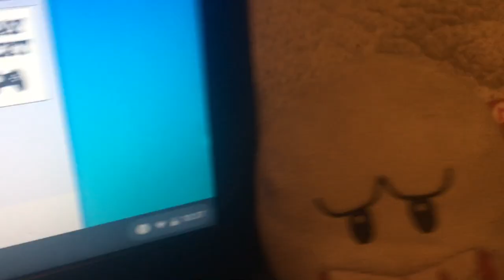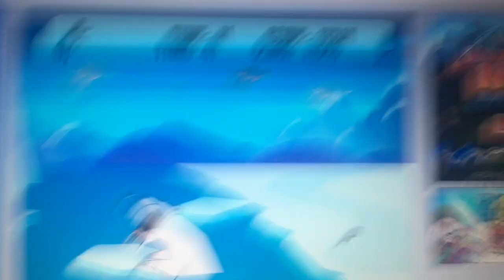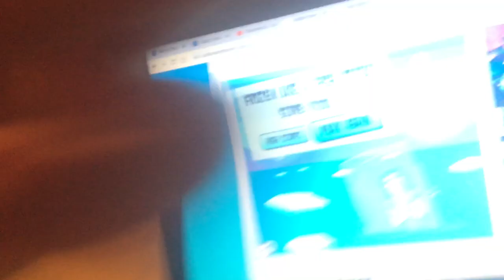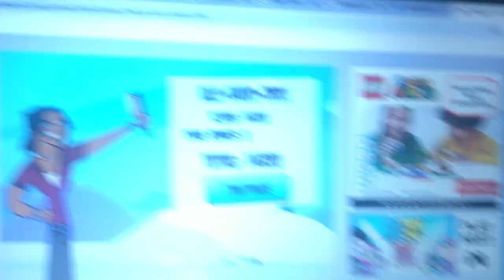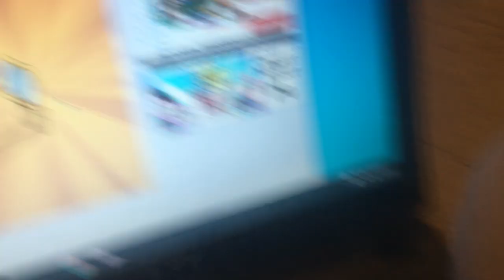Mario & Boo Online Games: Episode #1 Total Drama World Tour Freezer Burn!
This Will Be The Start Of A Series Inspired By My Friend @Mike's TOON TOWN. Mario And Boo Online Games Will Be Inspired By Cartoony Gameplay With Kermit And Bart. But Instead Of Video Games. Mario And Boo Will Be Doing Online Games From Like Cartoon Network, Nick Jr, ETC. There Will Be No Requests For This Series.